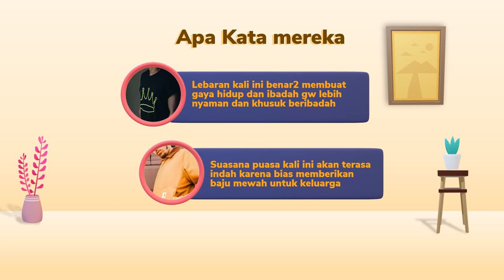Contoh Iklan toko baju muslim terdekat, Jilbab Hijab, Khimarsyari, baju muslim remaja perempuan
Contoh Iklan toko baju muslim terdekat, Jilbab Hijab, Khimarsyari, baju muslim remaja perempuan atau

Daftar Isi
00:10 - Contoh Iklan Hijab Branded Original, Iklan Gamis
00:35 - Contoh Iklan baju muslim palestina, desainer baju muslim
00:40 - Contoh Iklan baju muslim buat kondangan, baju muslim setelan atas bawah
00:45 - Undangan